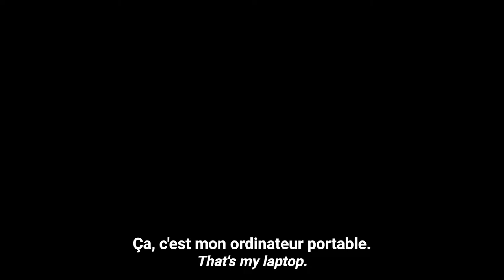[EN/FR SUB] Slow French Beginner / Intermediate Listening practice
Slow French Beginner / Intermediate Listening practice